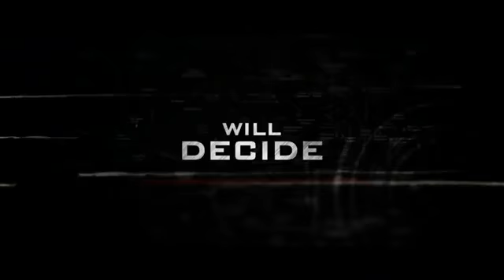AIYAARY Film trailer(official)